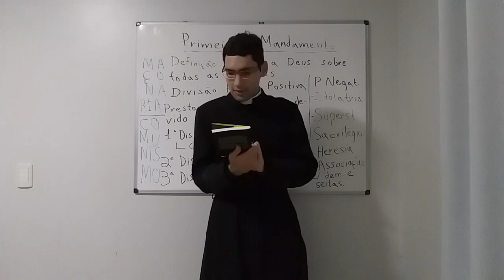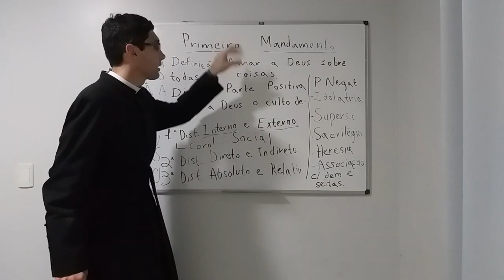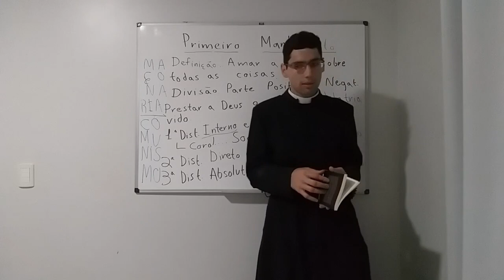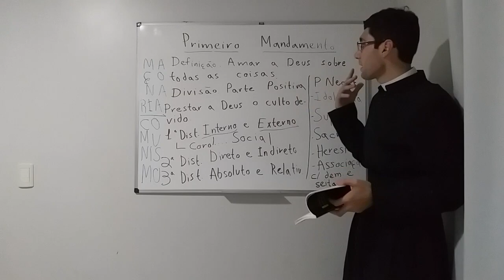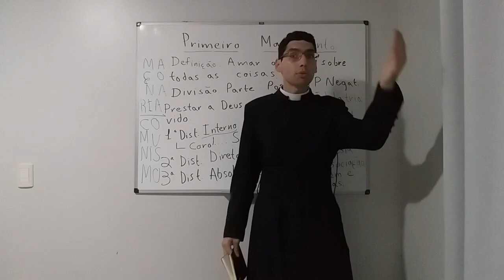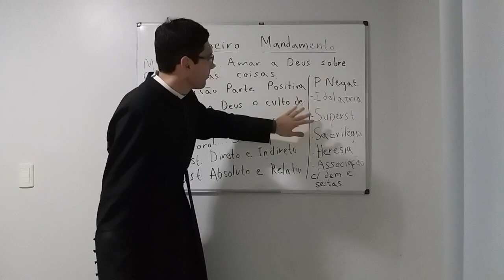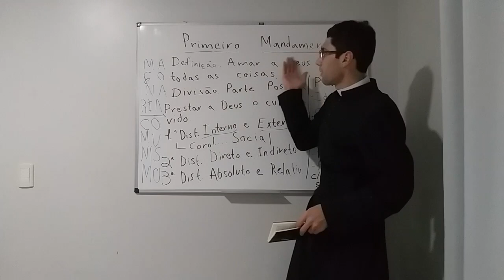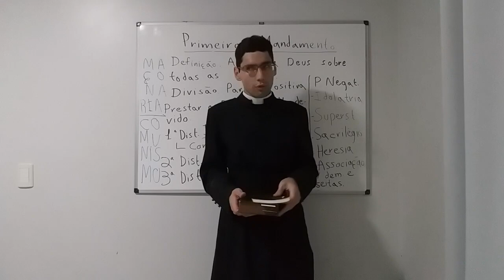Inédito: Concílio Plenário na Igreja do Brasil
Como se diz, antes tarde do que nunca: ora faço publicar importante conferência proferida por mim, nos idos de julho de 2019, quando ainda era irmão no Seminário São José. Ela é a sequência natural de outra já publicada aqui no canal sob o título 80 anos de Concílio Plenário Brasileiro continuação essa que, no entanto, pelas contingências da vida, não tive a oportunidade de editar e trazer a lume senão agora.

À diferença da outra, o tema aqui se desenvolve na forma de uma apresentação do livro Concílio Plenário na Igreja do Brasil (2014), monografia composta pelo então bispo modernista de Joinville, Dom Irineu Roque Scherer, permeada de comentários sobre coisas pouco conhecidas e discutidas, mas de suma importância, quais sejam os precedentes ao Concílio Plenário, o evento em si e suas consequências.

As seguintes palavras-chave bem fazem notar a sua relevância e atualidade: Questão Religiosa, Fim do Padroado, Concílio da América Latina de 1889, Carta Pastoral de 1915, Cardeal Dom Sebastião Leme, Pio XII, Juramento Antimodernista, Infiltração, Paulo VI, Dom Hélder Câmara, Concílio Vaticano II.

Banco: 341 – Itaú Unibanco SA
Agência: 8677
Conta: 01325-5
Titular: Diogo Rafael Moreira
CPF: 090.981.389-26